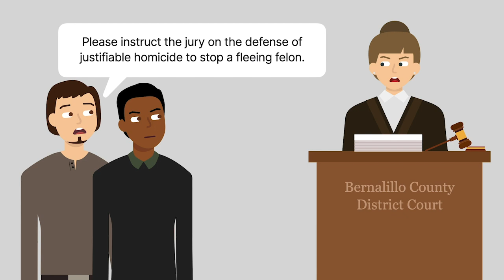State v. Johnson Case Brief Summary | Law Case Explained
State v. Johnson | 954 P.2d 79 (1997)

Generally, a civilian can detain someone who commits a crime in his presence. That’s called a citizen’s arrest. But what if the suspect flees or resists? Can the civilian use deadly force? The New Mexico Court of Appeals considered this issue in the nineteen ninety-seven case of State versus Johnson.

During a party at an apartment complex, someone told Matt Neel and his friends, Aaron Johnson and Steve Haddox, that a man was breaking into Neel’s car in the parking lot. They went outside and saw a man carrying a car stereo while running from Neel’s car and getting into a getaway car. Johnson and Haddox then fired their guns repeatedly at the getaway car as it drove off. Nearby police officers saw the speeding getaway car and stopped it, finding Abel Gallegos inside with a fatal gunshot wound. However, the officers didn’t find any weapons. An investigation revealed that one of Johnson’s bullets killed Gallegos and one of Haddox’s bullets lodged into the getaway car.

The State of New Mexico charged Johnson and Haddox with second-degree murder. They asked the trial judge to instruct the jury on the defense of justifiable homicide to stop a fleeing felon. Specifically, they argued that private citizens are justified in using deadly force if necessary to stop a fleeing felon, even if the felony is nonviolent and the felon doesn’t pose a threat. The judge disagreed and refused to give the requested jury instruction.

Ultimately, Johnson and Haddox pleaded guilty to the lesser included offense of involuntary manslaughter but reserved the right to appeal the judge’s ruling on the requested jury instruction. Both defendants appealed, but Haddox abandoned his appeal after oral arguments. Hence, only Johnson’s case was fully appealed to the New Mexico Court of Appeals.

Want more details on this case? Get the rule of law, issues, holding and reasonings, and more case facts

Have Questions about this Case? Submit your questions and get answers from a real attorney